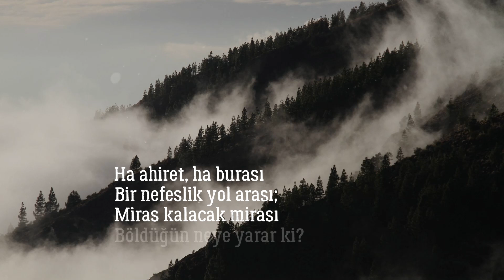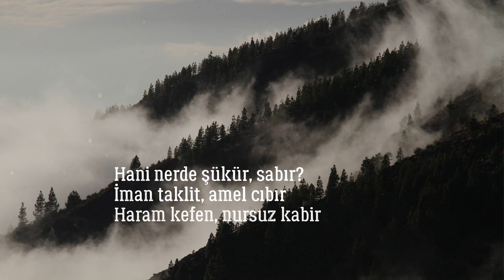BOŞA GELİP BOŞA GİDENLER... | Abdurrahim Karakoç (Şiir)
Dünya çirkef, düzen bozuk
Geldiğin neye yarar ki?
Sonu ağlamaktır, yazık
Güldüğün neye yarar ki?
Geleceksin, gideceksin
Tükenecek, biteceksin
Akıbet kaybedeceksin
Bulduğun neye yarar ki?
Ha ahiret, ha burası
Bir nefeslik yol arası;
Miras kalacak mirası
Böldüğün neye yarar ki?
Mal alırsın, mülk alırsın
Saat, çizme, kürk alırsın
Bir gün çırçıplak kalırsın
Aldığın neye yarar ki?
Hesabın, kitabın derin
Çoktur icadın, eserin
Yoksa Rabb’inden haberin
Bildiğin neye yarar ki?
Hani nerde şükür, sabır?
İman taklit, amel cıbır
Haram kefen, nursuz kabir
Öldüğün neye yarar ki?